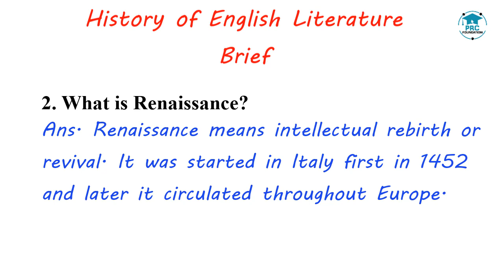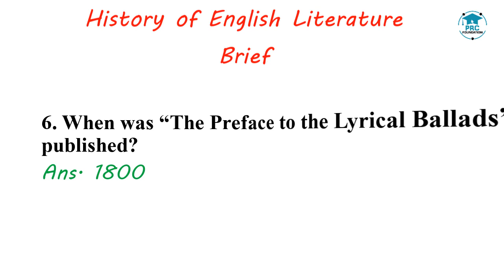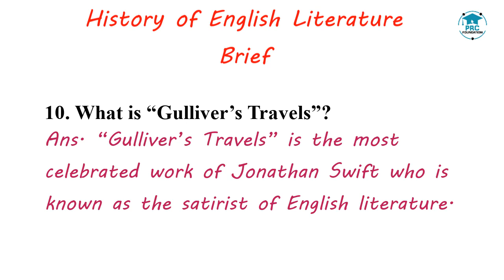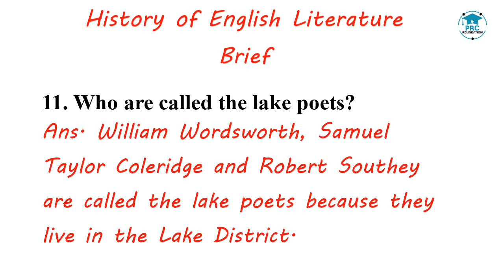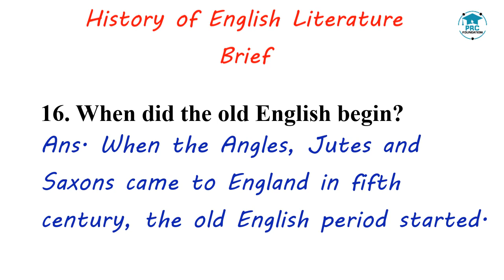History of English Literature Bengali Lecture PRC Foundation